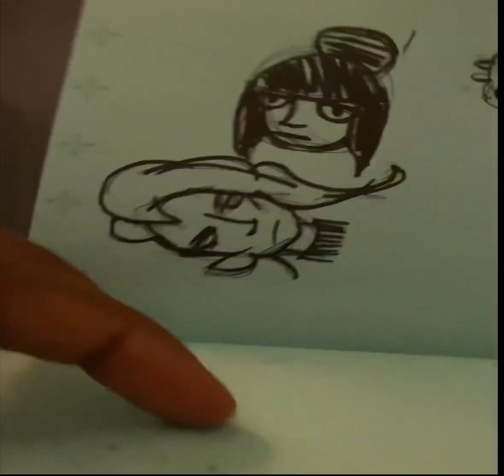Sketch ✍️ book 📖 prelude